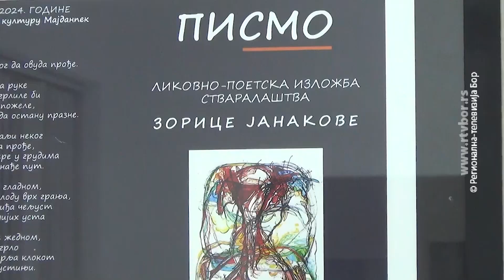Likovno - poetsko veče u Majdanpeku, 16. maj 2024. (RTV Bor)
Zorica Janakova, likovni stvaralac iz Jagodine i autorka više knjiga proze i poezije, priredila je u Majdanpeku likovno-poetsko veče, nazvano „Pismo“. Svojim crtežima, kolažima i pesmama ova umetnica, s izraženim osećajem za svet oko sebe, prikazuje distopijske slike budućnosti i urušavanje istinskih ljudskih vrednosti i prirode koja nas okružuje, s tračkom svetlosti koji daje nadu.